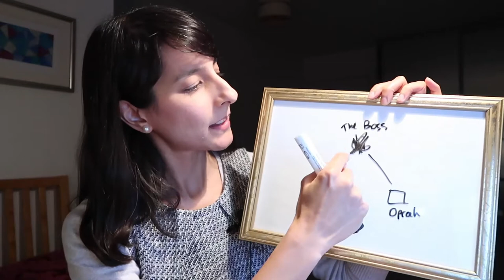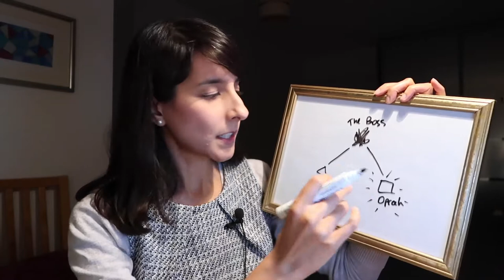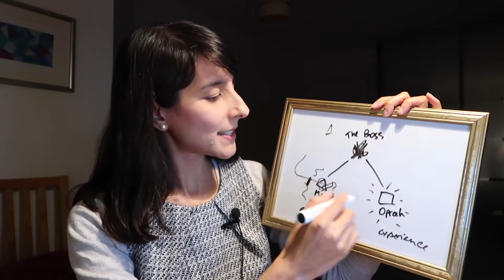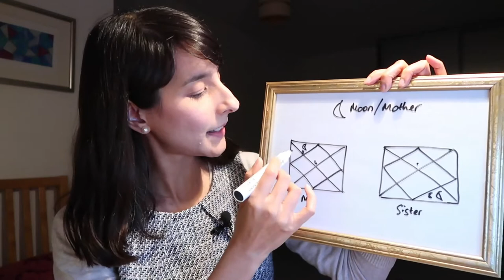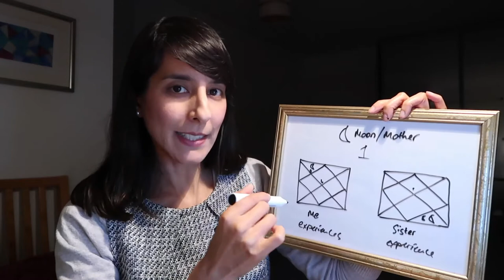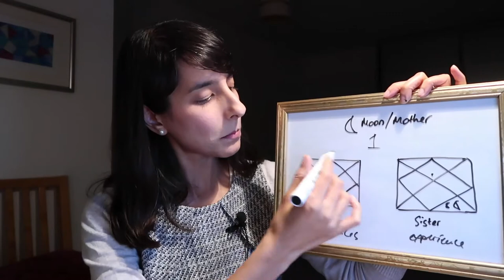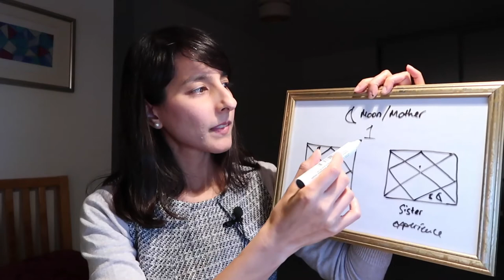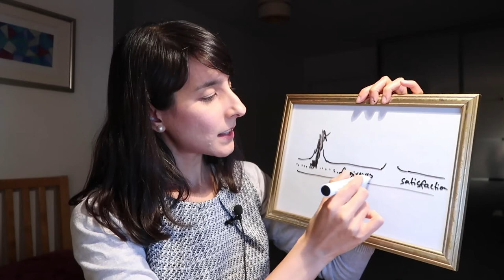Astro chat // Am I all there is?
Is everything really just your idea given form? Listen to Pat Rodegast channeling Emmanuel to see how this is so

Or you can dip into any lecture by Jiddu Krishnamurti, to learn how to go beyond measurement, to see through illusion and to strengthen your connection with the timeless ‘all that is’. Just search “Krishnamurti” in youtube’s search bar and let your intuition guide you through the hundreds of available videos.

VIDEO CREDITS